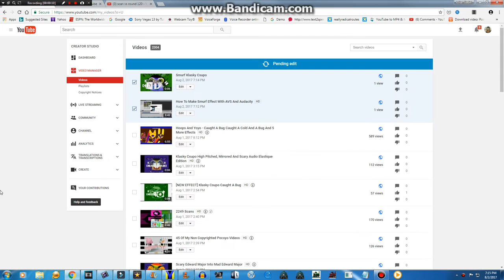How To Make A Video In Creative Commons [For Some Of You]